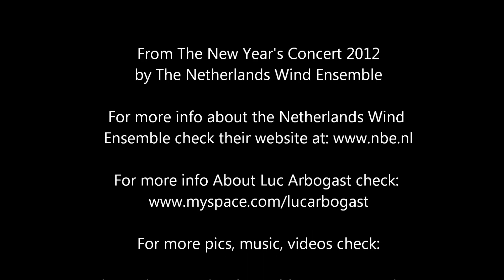Luc Arbogast & Netherlands Wind Ensemble - Stella Splendens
From The New Year's Concert 2012 by the Netherlands Wind Ensemble (Nederlands Blazers Ensemble) with special guest the French bard, countertenor and street musician Luc Arbogast from Strasbourg, performing "Stella Splendens".

I got mesmerized by his enchanting voice. This music causing shivers through my spine, in a good sense.

For more info about the Netherlands Wind Ensemble check their

BrownNoiseMusic (YouTube)